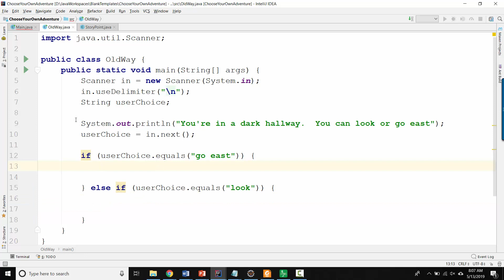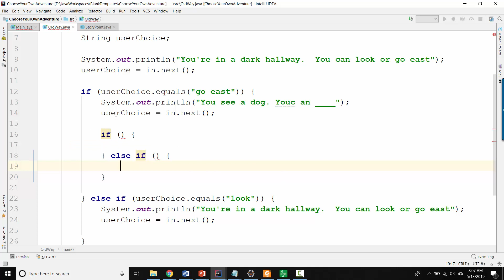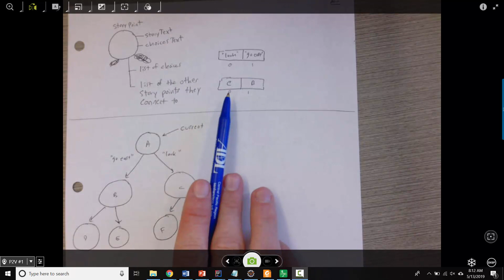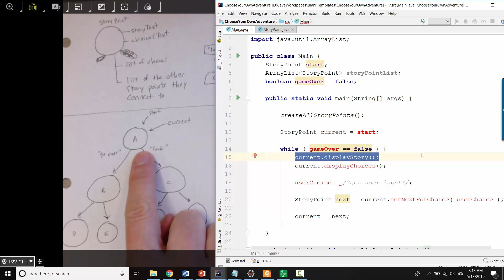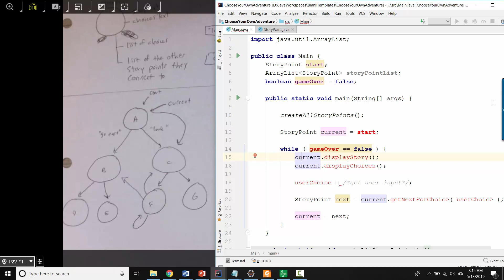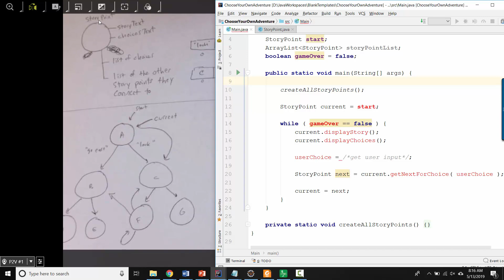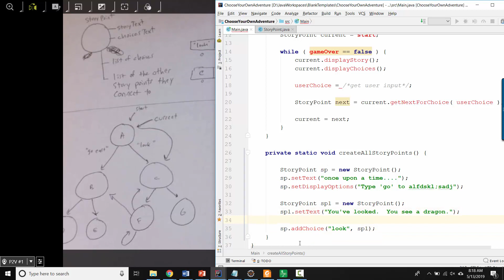Choose Your Own Adventure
A brief discussion of how to use objects to organize a choose-your-own-adventure story.